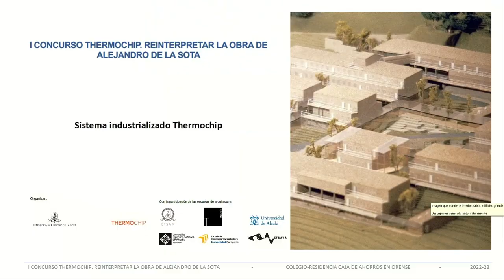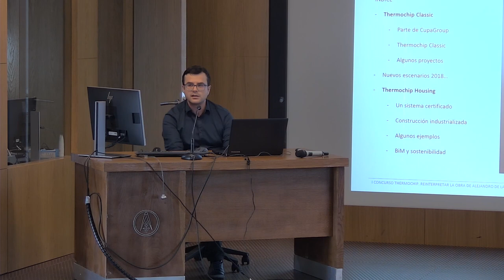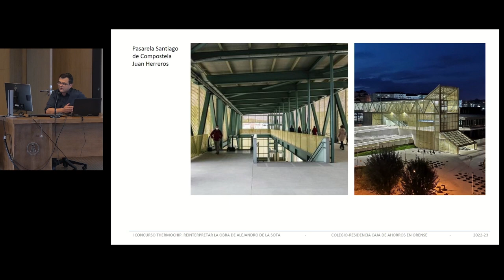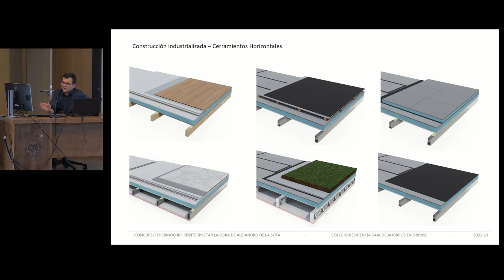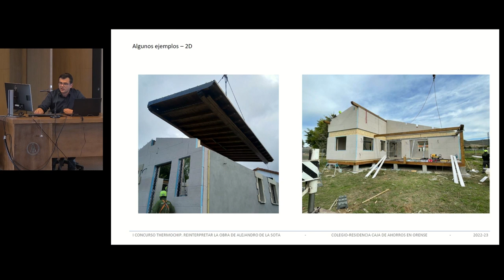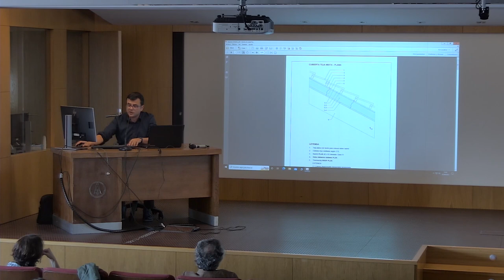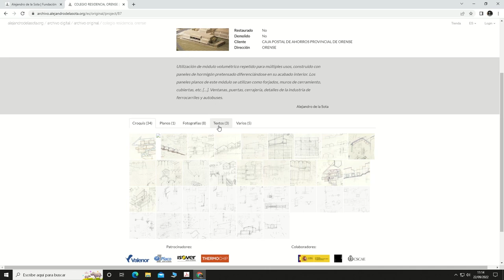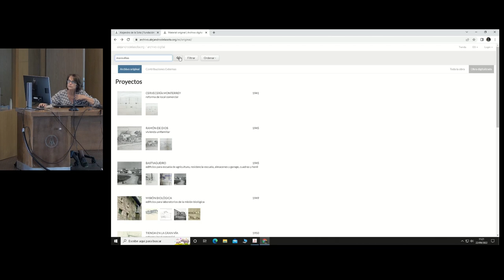Presentación del sistema Thermochip para el concurso 'Reinterpretar la obra de Alejandro de la Sota'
Intervienen:
- Alberto Ballarín, profesor del Departamento de Construcción de la ETSAM.
-Teresa Couceiro, de la Fundación Alejandro de la Sota.
- Diego Rodríguez, Director técnico de Thermochip.